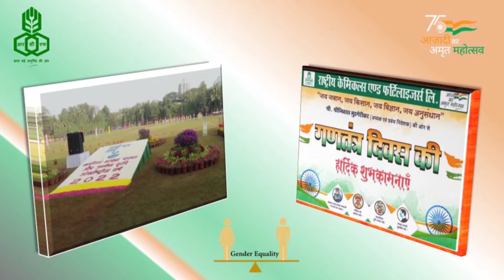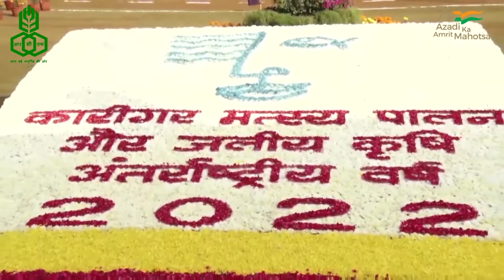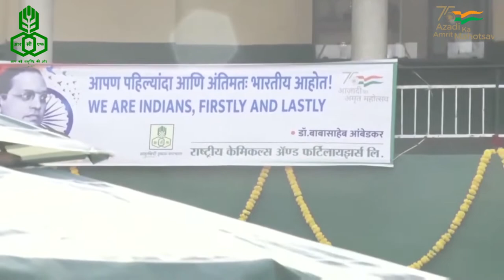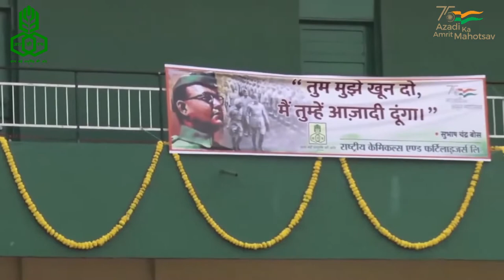Republic Day Celebration 2022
RCF celebrated Republic Day in its Sports Club by following Covid protocol. The CMD RCF Mr S.C.Mudgerikar has hoisted the National Flag, taken Guard of Honor by CISF Battalion and briefed the audience about the achievements done by RCF. He also felicitated the prominent achievers associated with RCF. This year we are celebrating AzadiKaAmritMahotsava AmritMahotasav.